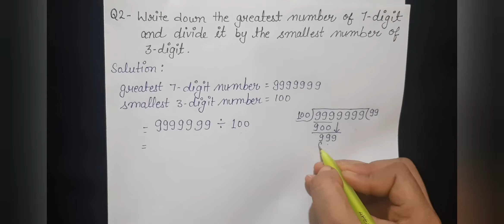Division (Mathematics)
Terms :
The number which divide is called Divisor.
The number that is divided is called Divident.
The number of times divisor is contained in the divident is called Quotient.
The left over number is called Remainder.
How do divide through formula.
Divident = Quotient × Divisor + Remainder

GB LEARNERS is an Educational channel on YouTube where, we study all subjects as English, Hindi, Mathematics and EVS.